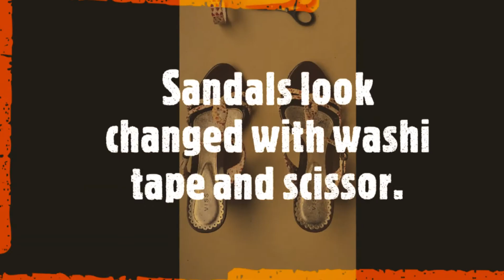How to transform old sandal to new with just washi tape & scissor.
Old worn out sandal can be transformed to new one by using washi tape of your choice. Do try it.